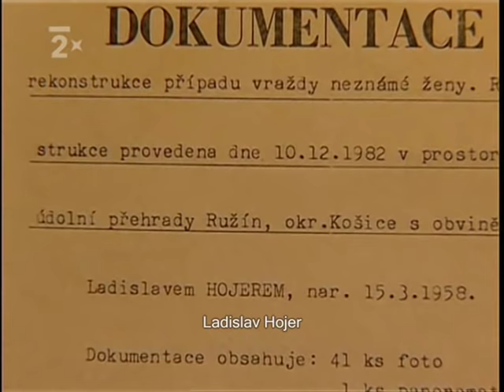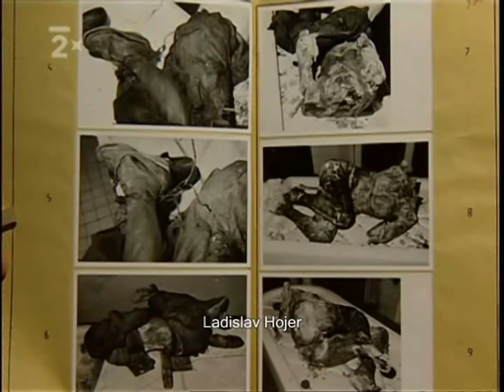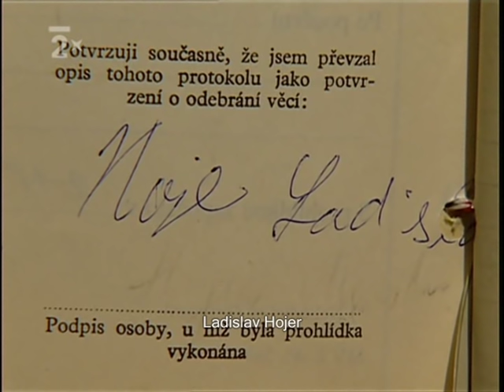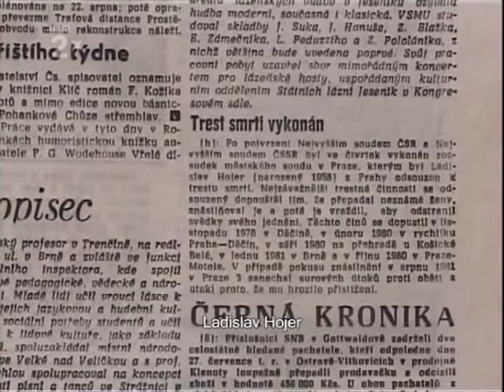Hrdelní zločiny - vraždy a tresty smrti v ČSSR (oběti a vrazi - police story) Ladislav Hojer 2